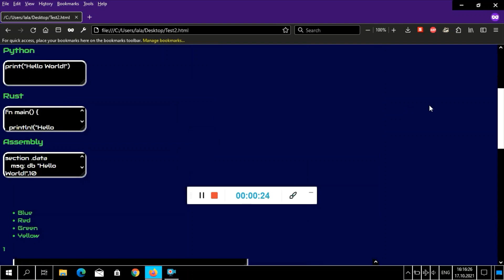HTML Test #6: Iframes